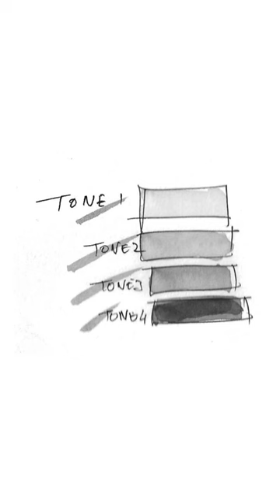Painting 4 Tonal Values with Ink Wash | Dilip Chaubey, Veteran Indian Comic Artist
Embark on a hauntingly beautiful journey as we explore the art of painting 4 tonal values on a zombie with ink wash!

🌑 From the darkest corners to the subtlest highlights, we'll delve into the intricacies of creating tonal values that evoke an eerie realism. Whether you're an aspiring artist or a fan of the macabre, this video offers insights into the delicate balance between light and dark in the world of comic artistry.

ABOUT DILIP CHAUBEY:

Mr. Dilip K Chaubey, a BFA Gold Medalist from BHU ‘91 with over 30 years of experience in illustration and teaching, is a pioneer in India’s comic industry. He is the Dean and Founder of Dilip Chaubey School of Art & VINMICS Studios and has previously served as a Senior Professor in Digital Arts at an American University. Mr. Chaubey's illustrious career also includes being a former illustrator at Raj Comics, where he created iconic characters like Tiranga, Parmanu, and Fighter Toads in the 90s. With over 300 comics under his belt at Raj Comics, and 14 years teaching internationally, Mr. Chaubey's expertise is widely recognized. He is revered for his contributions to the Indian Comics Community with his illustrations and knowledge.

ABOUT Dilip Chaubey School of Art (DCSA):

Dilip Chaubey School of Art is India’s First Comic Book School founded by Veteran Indian Comic Artist and Educator Mr Dilip Chaubey, dedicated to training artists in sequential arts and techniques of the comic industry.